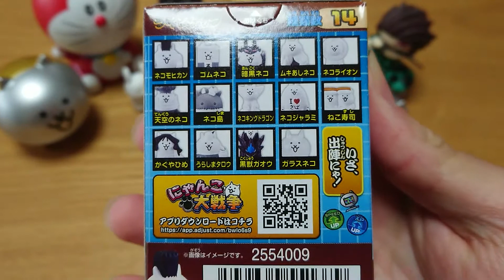にゃんこ大戦争キッズ３ ガラスネコ 銀ネコ 金ネコ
にゃんこ大戦争キッズ３
にゃんこ大戦争キッズ２
にゃんこ大戦争キッズ１
ガラスネコ
銀ネコ
金ネコ
鬼滅の刃
ドラえもん
開封動画
BANDAI
バンダイ